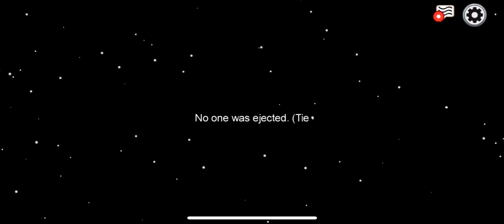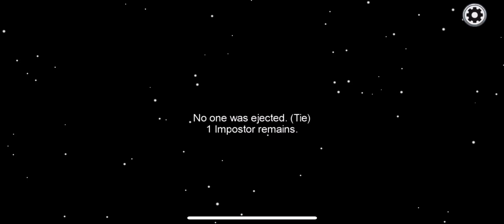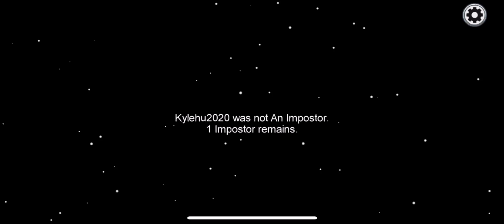Among Us - Gameplay Walkthrough EP 1 - The Impostor Threaten To Kick People Unless They Vote Me Out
The room maker try to kick people out if they don’t follow his votes lolz!  Among us for the win!